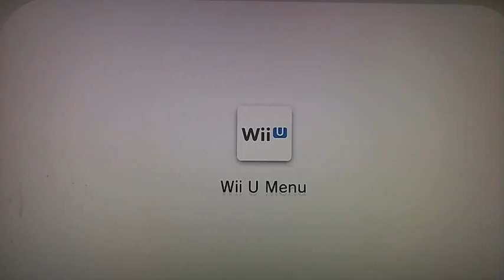Nintendo Wiiu Mario Kart 8 Cup 6 Donkey Kong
Nintendo Wiiu Mario Kart 8 Cup 6 Donkey Kong this is Nintendo Wiiu game.